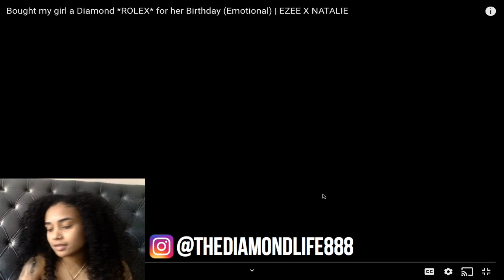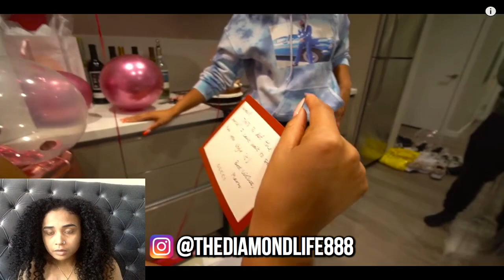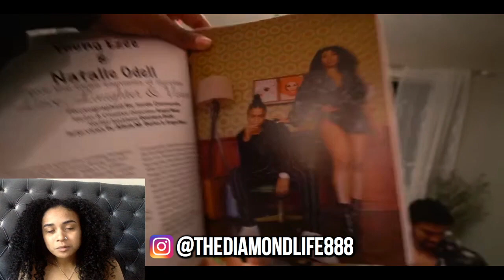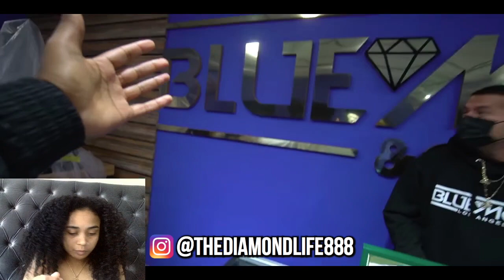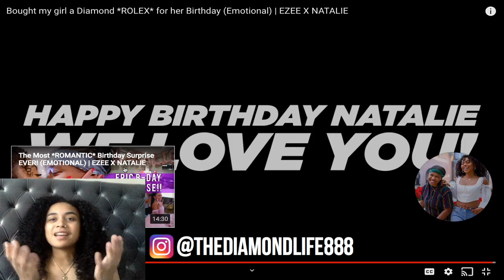EZEE GOES ALL OUT FOR NATALIE AND ICES HER OUT! YOU KNOW WHAT WENT DOWN AFTER THIS!